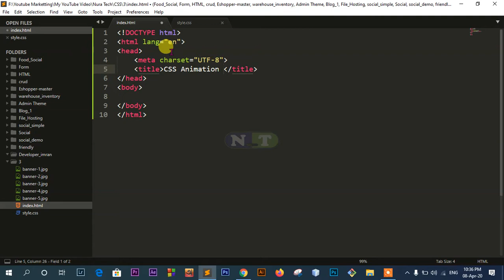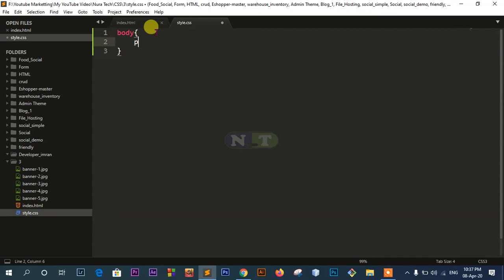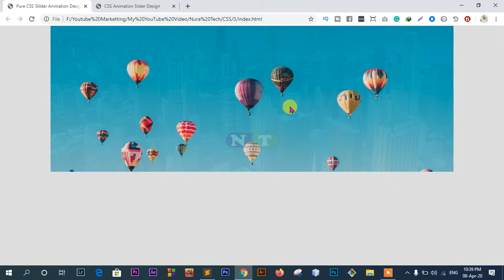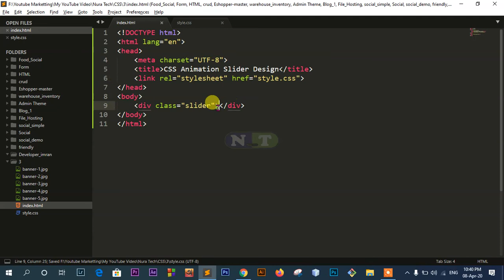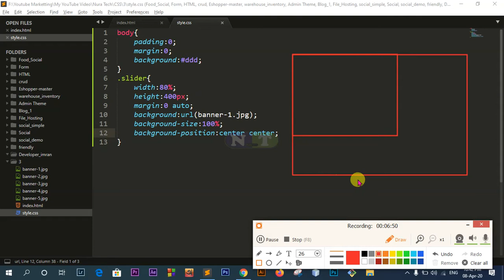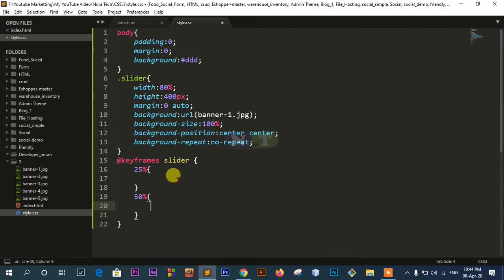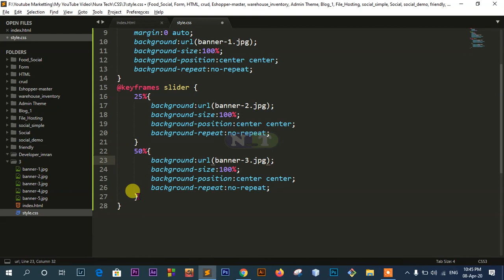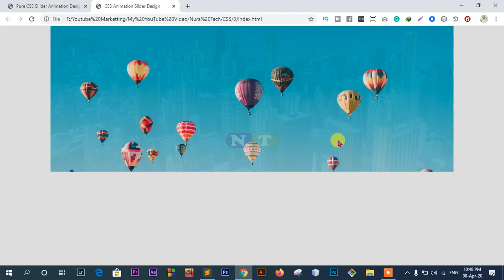Pure CSS Slider Animation Design || CSS Keyframes Animation Bangla || HTML And CSS Bangla Tutorial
Pure CSS Slider Animation Design || CSS Keyframes Animation Bangla || HTML And CSS Bangla Keyframes Animation Tutorial || Advanced CSS Tutorial Part-03